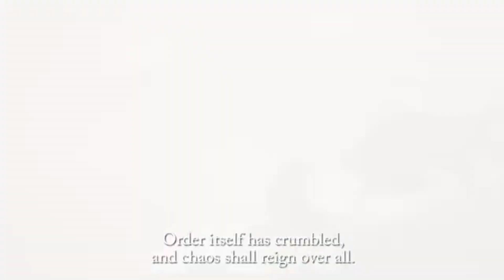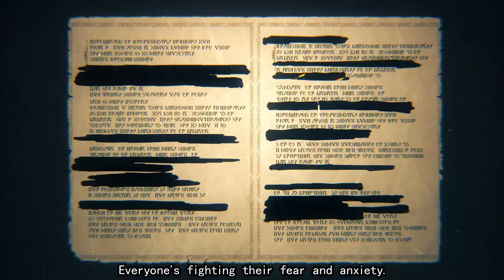ATLUS Multi Platform ‘’Strategy’’ is A COMPLETE MESS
It is not a big surprise to anybody that I am a HUGE ATLUS fan. I have been a fan for over a decade now with a bunch of my favourite rpgs of all time being ATLUS titles. As much as I can praise ATLUS sometimes, I am also able to critize them from time to time. One of the main reason where I think ATLUS needs to improve is with their multi platform strategy. Why is this new Persona game not on Nintendo Switch? Why is this brand new rpg skipping Xbox? Why is this new Etrian game a Playstation exclusive? Today, I am going to go over ATLUS’ previous decisions with their recent releases and try to figure out their ‘’strategy’’

Are you as confused as I am with ATLUS’ multi platform strategy?